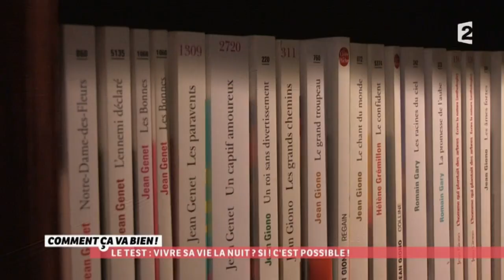[CONSO] Les endroits où sortir la nuit à Paris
A l’heure où certains dorment, Paris reste animée. Aux quatre coins de la capitale, le choix est grand pour les noctambules. Insomniaques, fêtards et autres noctambules, ce reportage s'adresse à vous. Voici le Paris d'après 20h, celui des lampadaires éternels et des rencontres impromptues. Au programme : balades culturelles, caprices de minuit et casse-croûtes au crépuscule… suivez Audrey, votre guide !